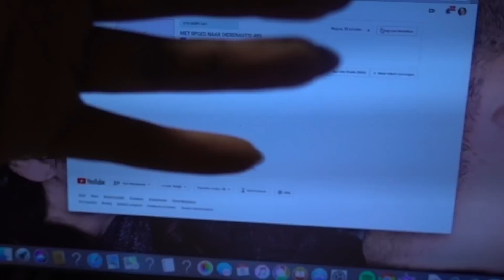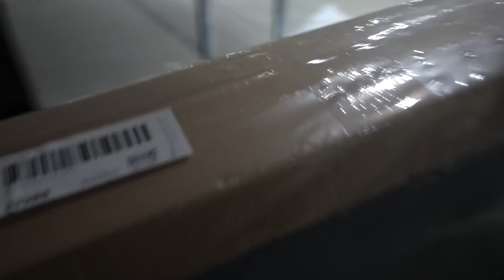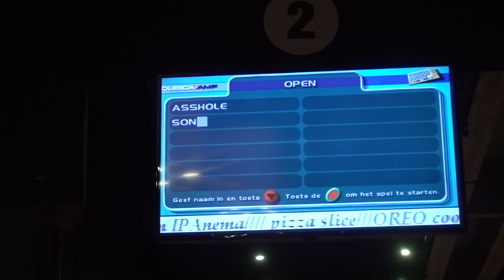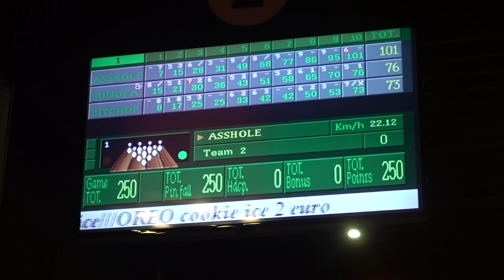BOWLINGBAL OP MIJN VOET! #84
WEBSHOP MERCHANDISE